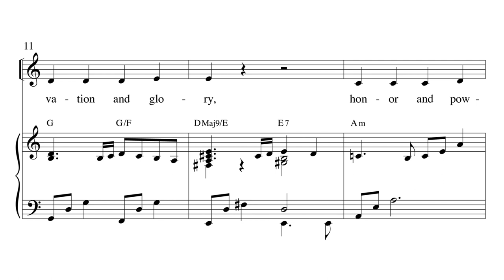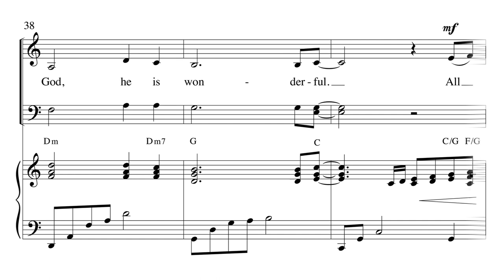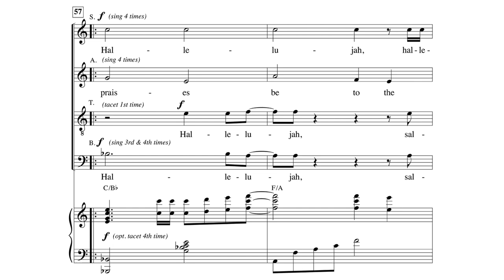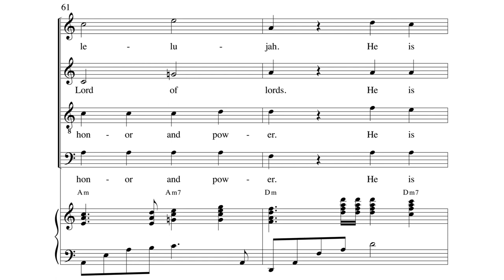Revelation 19 - arr. Mark Hayes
Words & Music by Jeffrey LaValley
Choral Setting by Mark Hayes
Voicing: SATB
Accompaniment: Piano w/ optional Rhythm Parts:
Conductor's Score | Percussion | Rhodes Piano | B3 Organ | Bass | Guitar | Drums

This dynamic song written by Jeffrey LaValley back in 1985 is given a full gospel treatment by the incomparable hands of Mark Hayes. Easily learned and memorized, this gospel song is filled with praise and adoration to the King of Kings proclaiming, 'Hallelujah!' With a slow build and stacking of each phrase, it all comes together in a forceful presentation.